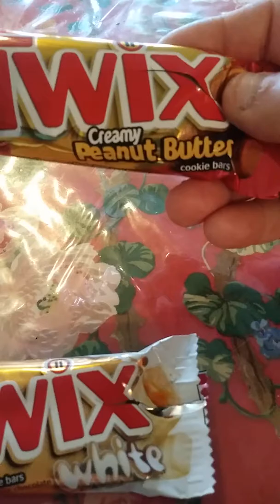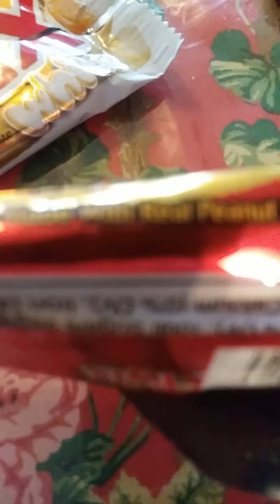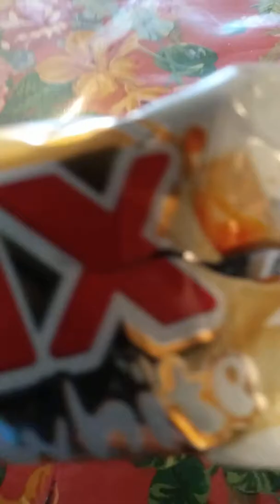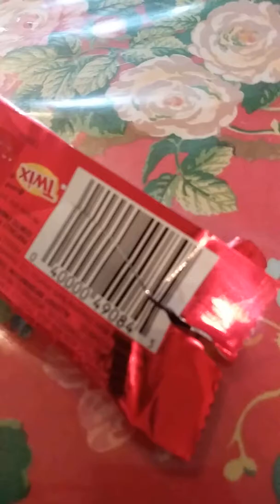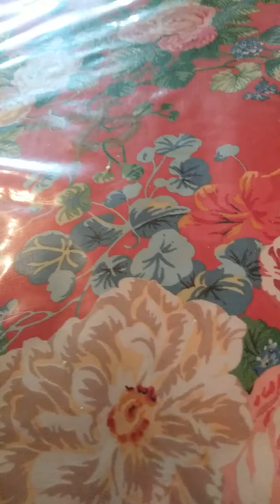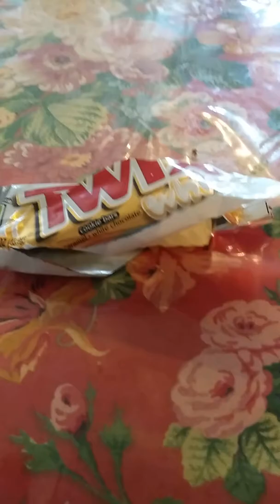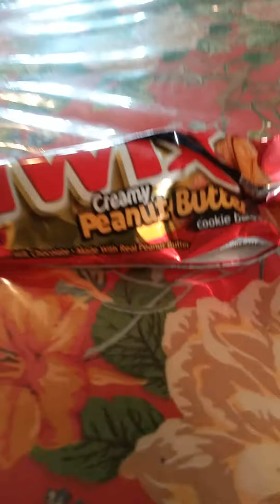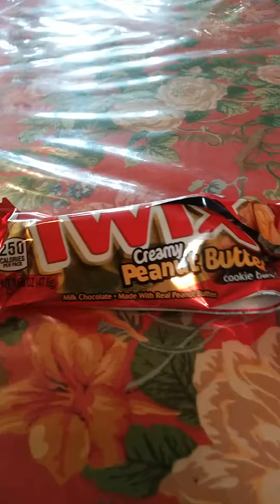Taste testing candy bar. Twix Creamy Peanut Butter cookie bar and Twix white chocolate cookie bar.